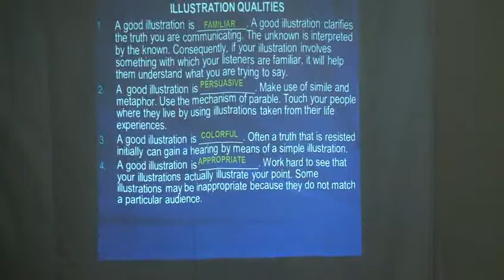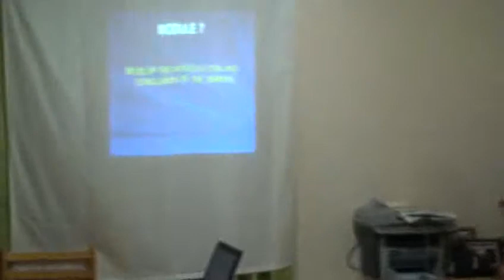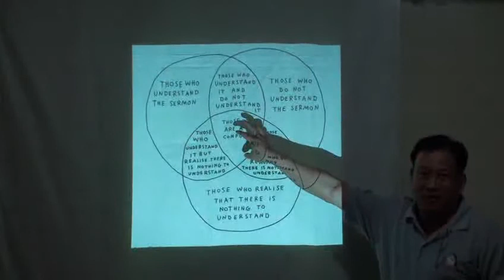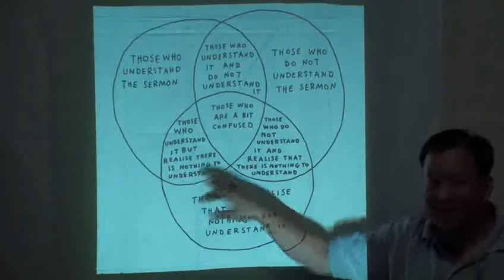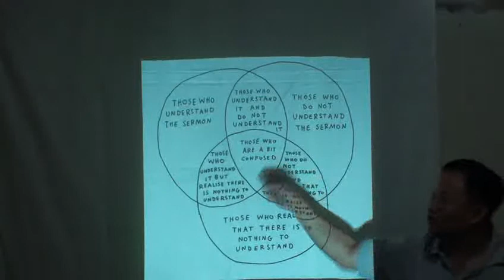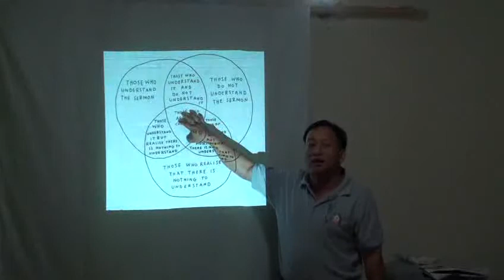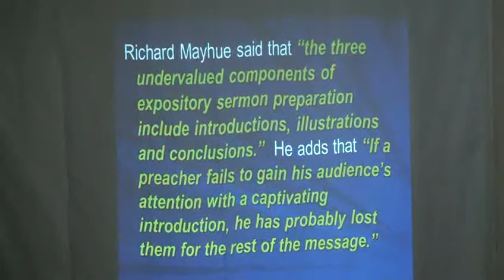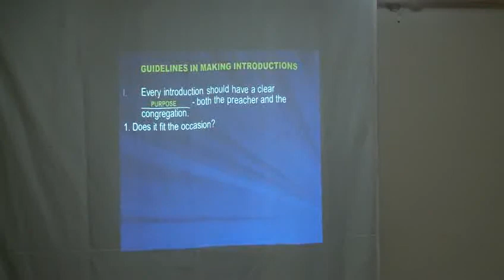Expository Training Day 5_Part3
Shekinah BS Group Dubai
Bro Fransus